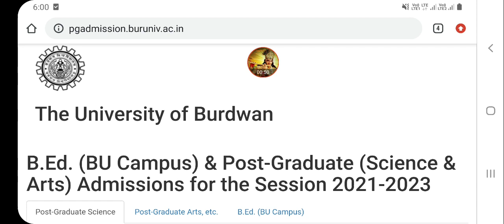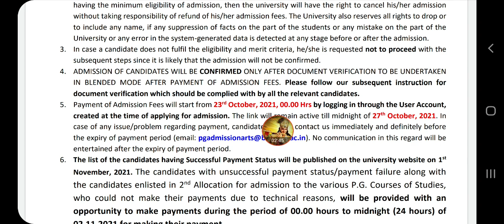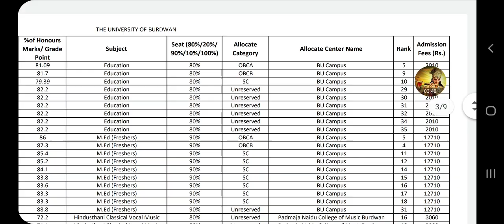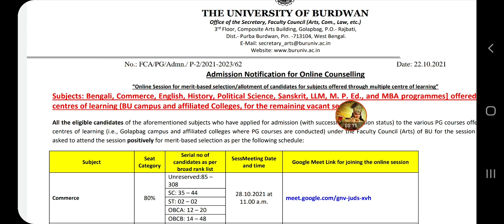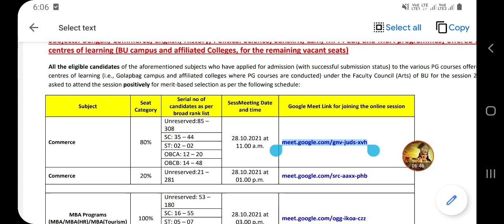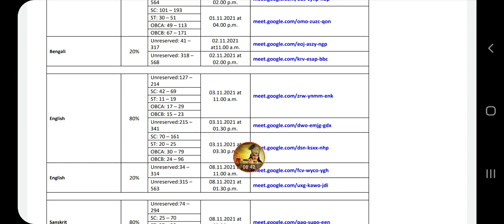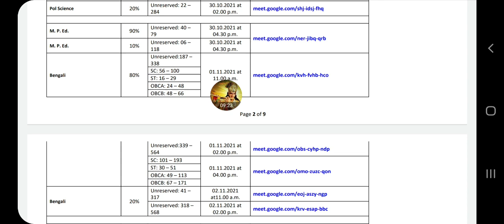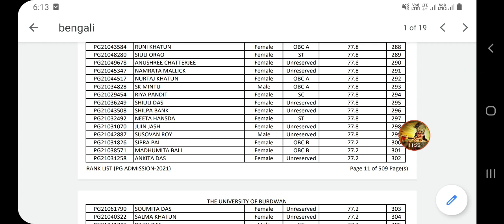University of Burdwan PG 2021-22 2nd Merit List Published/ কাউন্সিলিং কাদের কাদের করতে হবে?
University Of Burdwan PG 2nd Merit List Published..

Online Counseling List Published..